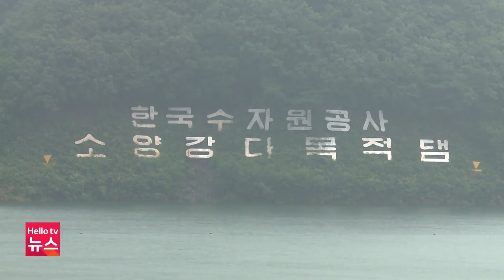초당 수천 톤 ′콸콸′...강원지역 댐 일제히 방류